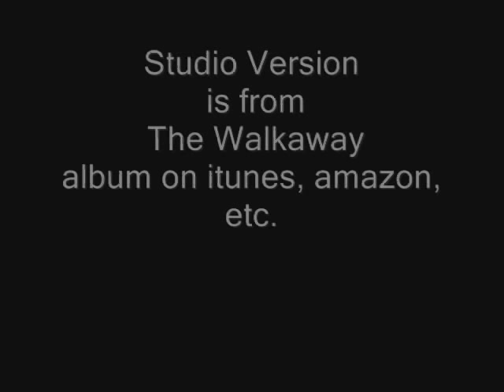Freddy Mullins "What Do I Do" live version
Per request, here is the song Damian used in his last video.  This is a live recording of the song from a while back but the Studio version, which is the one Damian used, is from The Walkaway album which is avalable on Itunes, amazon, rhap, napster etc.

Big thanks to Damian again for using a song of mine...even if its a sad one..lol.

Links:
Facebook official:

Cheers,
FM